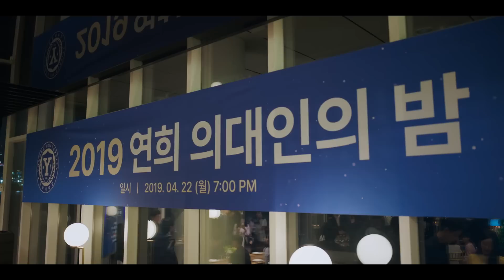[6회선공개] 한지현, 전남친의 여친모드로 의대인의 밤 등장!? (김현진 깜놀◎_◎)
드라마 | 치얼업 6회
본방송 | 10월 18일 화요일 밤 10시

SBS 월화드라마 ‘치얼업 (Cheerup)’
☞ 월, 화 밤 10시 본방송